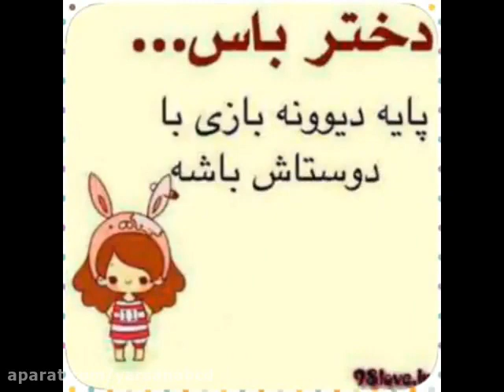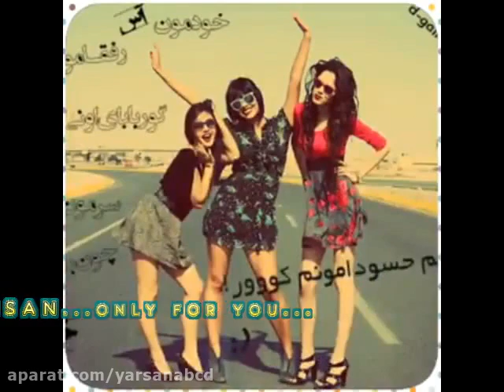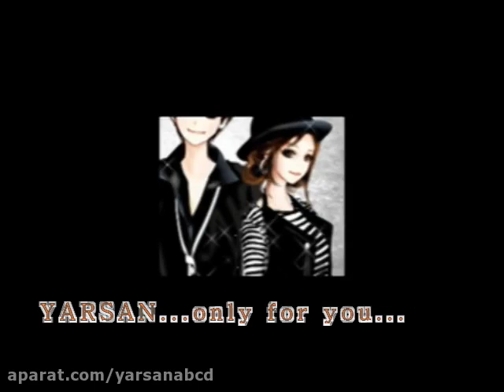هرکی دختر داره جاش وسط بهشته ،،،بی نظیره💞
# زیبا

# زیبایی

tehrani